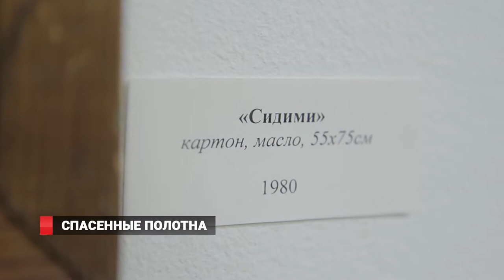Спасенные полотна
Пейзажи, портреты, натюрморты. Двадцать работ представлено в экспозиции «Александр Пырков. Этюды». Каждая повествует свою историю. А история этой выставки заслуживает особого внимания. Ведь на суд публики представили картины, которые автор выбросил на свалку.